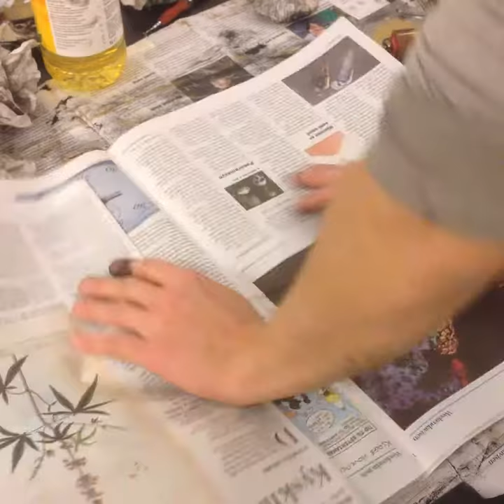aftøring af trykplade